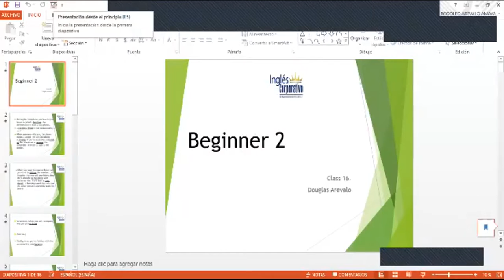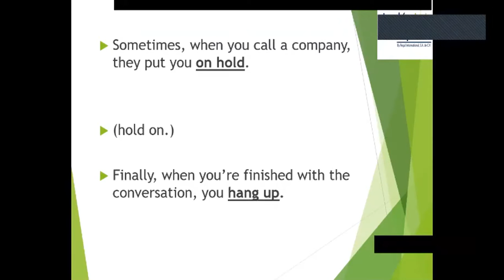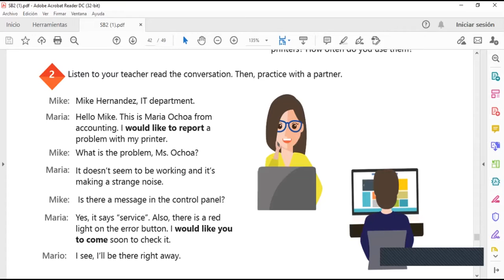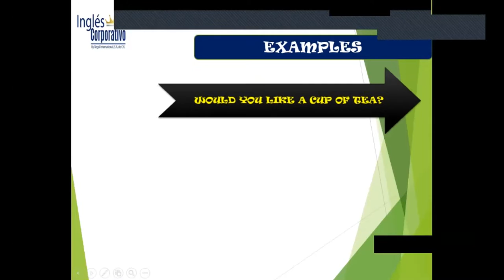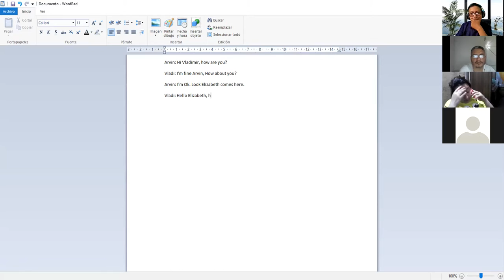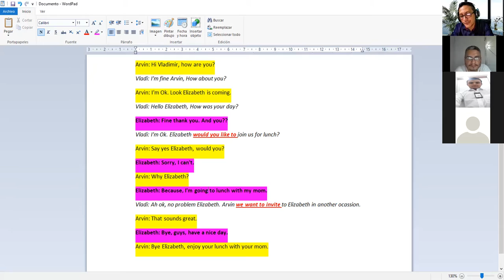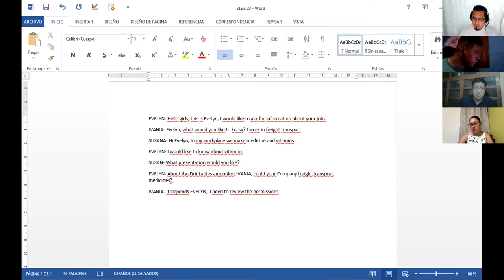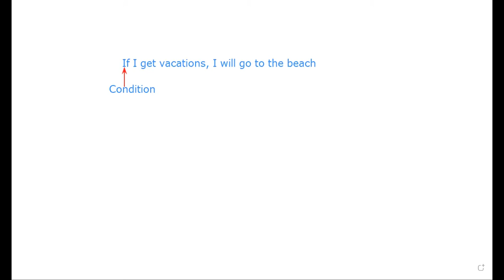Ingles Corporativo-Videoconferencia #17 How to use would like to...